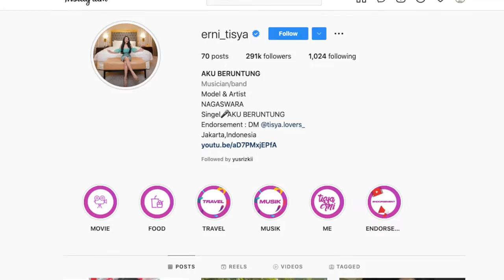Apa hubungannya TE dengan Tisya Erni, Kok trending?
Apa hubungannya TE dengan TisyaErni, Kok trending?
Profile Tisya Erni sampai diserang netizen haha
Sekarang ValenciaTanoesoedibjo dan Kevin Sanjaya yang trending.